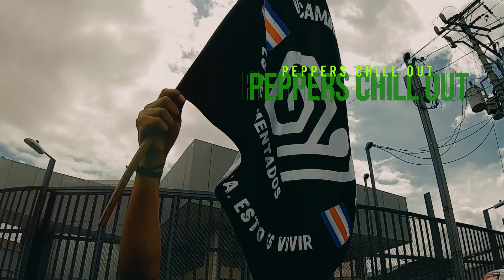Finca Fest 2023 - 5ta Edición - Homenaje a Exhum 25 años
OhCielos Este proximo sabado 2 de septiembre, tendremos la 5ta edición de El Chopo Tico, en Pepper Club y Chill Out. Concierto dedicado a los 25 años de Exhum al aire.

Organizan House Of Artists, Jaika Producciones, Tour Manager y Producciones Costa Rock